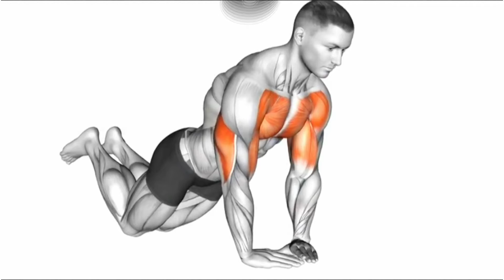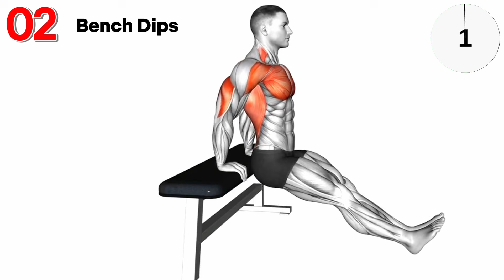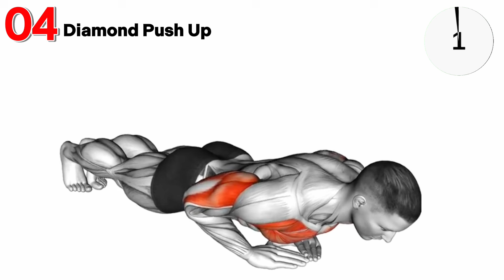Chest Triceps Shoulder Workout At home